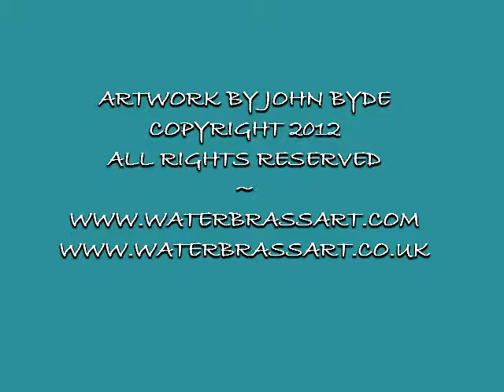JWBA Slideshow TimeLapse1 -Water Tank Art by John Byde (2012)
ABOUT WATER TANK PICTURES by JOHN BYDE, inventor of Water Brass Art,

To study water further, its flow and the effect it has on brass I decided to look at thin films of water. The reason for this is, although some brass sheets are totally submerged in water, the interesting patterns are found if there is some turbulence close to their surface.

To explore thin films I decided to use sheets of glass, dyes, colours, polarised light and other filters as well as small bubbles to help direct flows.

The results of these experiments not only helped with my understanding regarding the brass sheets but also produced the amazing art forms I have called Water Tank Art (see Gallery 3).
jb